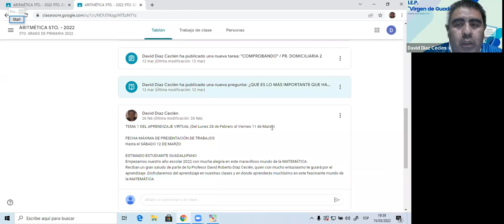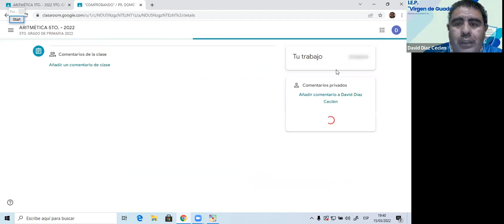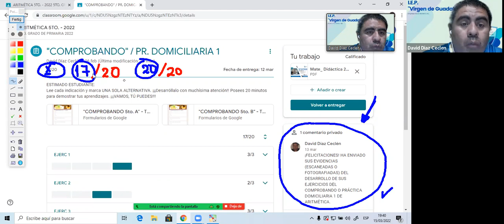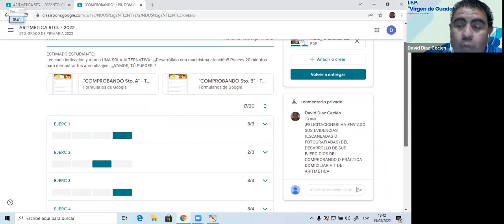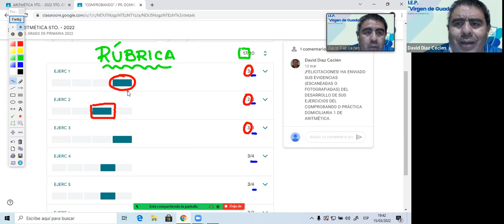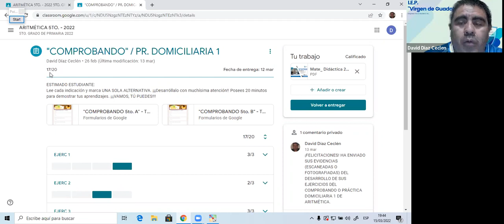VERIFICAR ENVÍO DE TRABAJO Y CALIFICACIÓN